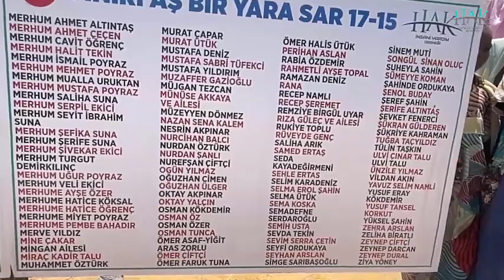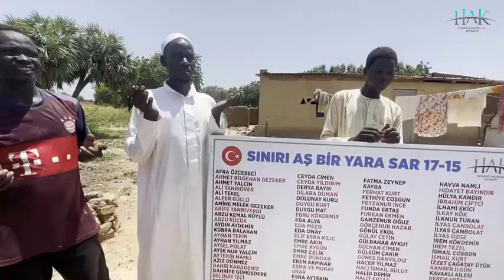SINIRI AŞ BİR YARA SAR 17.ETAP 15.KUYU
AFRA ÖZCEBECİ
AHMET BİLGEHAN GEZEKER
AHMET YALÇIN
ALİ TANRIÖVER
ALİ TEKEL
ALPER GÜÇLÜ
AMİNE MELEK GEZEKER
ARİFE TANRIVERDİ
ARZU KEMAL KÖYLÜ
ARZU KÜÇÜK
AYDIN AYDEMİR KÜBRA BALABAN
AYHAN TEKİN
AYHAN YILMAZ
AYSEL POLAT
AYŞE NUR YALÇIN
AYTEKİN NAMLİ
AZİZ DÖNMEZ
BAHRİ KARADENİZ
BAHRİYE GÜMÜŞDERE
BELİNAY İŞÇİ
BETÜL
BEYTULLAH BAĞCI
BİLAL DEMİR
BİROLGÜLERTUĞÇE SAYIN
BUĞRAHAN AKBAL
CANSEL ATEŞ
CEREN ÇİFTÇİ
CEYDA CİMEN
CEYDA YILDIRIM
DERYA BAYIK
DİLARA DUMAN
DOLUNAY KURU
DUYGU KURT
DUYGU MAT
EBRU KÖKDEMİR
EDA ALYA
EDA MEÇO
EDA ONAY
ELİF ESRA KILIÇ
EMRE AKIN
EMRE AYGÜN
EMRE ÇELİK
EMRE DÜNDAR
EREN AKPINAR
ESMA VE MURAT UYAR
ESRA AYTEKİN
ESRA DURAK
FADİME ÖZER
FADİME ŞEREMET
FARUK KURT
FATİH LAÇİN
FATMA TANRIVERDİ
FATMA YALÇIN
FATMA YILDIRIM
FATMA ZEYNEP KAYRA
FERHAT KURT
FETHİYE COŞGUN
FEYZANUR İNCE
FUNDA ERTAŞ
FURKAN EKMEN
GAMZENUR OĞUZ
GÖKÇENUR HAZAR
GÖNÜL EKOL
GÜLAY ÇETİN
GÜLBAHAR AYKUT
GÜLHAN CİMEN
GÜLSÜM ÇAKIR
GÜNEŞ DANYILDIZ
HACER YİLMAZ
HACI İSMAİL BULUT
HALİD DEMİR
HALİT ERTAŞ
HAMZA CİFTCİ
HANİFE AKİNCİ
HASAN TANRIVERDİ
HASAN YILDIRIM
HATİCE BAŞTUĞ
HATİCE SEZİKLİ
HATİCE YILDIRIM
HATİCE YÜKSELSEN
HATUN ÇİFTÇİ
HAVVA NAMLI
HİDAYET BAYINDIR
HÜLYA KANDIR
İBRAHİM CİFTCİ
İLHAMİ EKİCİ
İLKAY KÖK
İLKNUR TURAN
İLYAS CANBOLAT
İLYAS CANBOLAT
İLYAS ÖZGE
İREM KÖKDEMİR
İREM TEZEL
İSMAİL COŞGUN
İSMAİL KURT
İZZET ÇAĞATAY ÜTÜK
KANBER İLGÜN
KAVAKLI AİLESİ
KEREM ERTAŞ
KONYA ŞEHİR HASTANESİ YARDIM MASASI EKİBİ
KUBİLAY YALÇIN
MEHMET AKTEPE
MEHMET CİFTCİ
MELEK DOĞAN
MELEK İLGÜN
MELİKE DALKIRAN
MELTEM ALTINTAŞKAPUSIZ
MEMDUH ÇINAR
MERHUM AHMET ALTINTAŞ
MERHUM AHMET ÇEÇEN
MERHUM CAVİT ÖĞRENÇ
MERHUM HALİT TEKİN
MERHUM İSMAİL POYRAZ
MERHUM MEHMET POYRAZ
MERHUM MUALLA URUKTAN
MERHUM MUSTAFA POYRAZ
MERHUM SALİHA SUNA
MERHUM SERPİL EKİCİ
MERHUM SEYİT İBRAHİM SUNA
MERHUM ŞEFİKA SUNA
MERHUM ŞERİFE SUNA
MERHUM ŞİVEKAR EKİCİ
MERHUM TURGUT DEMİRKILINÇ
MERHUM UĞUR POYRAZ
MERHUM VELİ EKİCİ
MERHUME AYŞE ÖZER
MERHUME HATİCE KÖKSAL
MERHUME HATİCE ÖĞRENÇ
MERHUME MİYET POYRAZ
MERHUME PEMBE BAHADIR
MERVE YILDIZ
MİNE ÇAKAR
MİNGAN AİLESİ
MİRAÇ KADİR TALU
MUHAMMET ÖZTÜRK
MURAT ÇAPAR
MURAT ÜTÜK
MUSTAFA DENİZ
MUSTAFA SABRİ TÜFEKCİ
MUSTAFA YILDIRIM
MUZAFFER GAZİOĞLU
MÜJGAN TEZCAN
MÜNÜSE AKKAYA VE AİLESİ
MÜZEYYEN DÖNMEZ
NAZAN SENA KALEM
NESRİN AKPINAR
NURCİHAN BALCI
NURDAN ÖZTÜRK
NURDAN ŞANLI
NUREFŞAN ÇİFTÇİ
OGÜN YILMAZ
OĞUZHAN CİMEN
OĞUZHAN ÜLGER
OKTAY AKPINAR
OKTAY YALÇIN
OSMAN KÖKDEMİR
OSMAN ÖZ
OSMAN ÖZER
OSMAN TUNCA
ÖMER ASAF-YİĞİT ARAS ZORLU
ÖMER ÇİFTÇİ
ÖMER FARUK TUNA
ÖMER HALİS ÜTÜK
PERİHAN ASLAN
RABİA ÖZDEMİR
RAHMETLİ AYŞE TOPAL
RAMAZAN DENİZ
RANA
RECEP NAMLI
RECEP ŞEREMET
REMZİYE BİRGÜL UYAR
RIZA GÜLEÇ VE AİLESİ
RUKİYE TOPLU
RÜVEYDE GENÇ
SALİHA ARIK
SAMED ERTAŞ
SEDA KAYADEĞİRMENİ
SEHLE ERTAS
SELİM KARADENİZ
SELMA EROL ŞAHİN
SELMA ÜTÜK
SEMA KOSKA
SEMADEFNE SERDAROĞLU
SEMİH USTA
SEVDA TEKİN
SEVİM SERRA ÇETİN
SEYFİ ORDUKAYA
SEYHAN ARSLAN
SİMGE SARIBAŞOĞLU
SİNEM MUTİ
SONGÜL  SİNAN OLUÇ
SUHEYLA SAHİN
SÜMEYYE KOMAN
ŞAHİNDE ORDUKAYA
ŞENOL BUDAY
ŞEREF ŞAHİN    ,
ŞERİFE ALTINTAŞ
ŞEVKET FENERCİ
ŞÜKRAN GÜLDEREN
ŞÜKRİYE KAHRAMAN
TUĞBA TAÇYILDIZ
TÜLİN TAŞKIN
ULVİ ÇINAR TALU
ULVİ TALU
ÜNZİLE YILMAZ
VİLDAN AKIN
YAVUZ SELİM NAMLİ
YUSUF ERAY KÖKDEMİR
YUSUF TANSEL KORKUT
YÜKSEL ŞAHİN
ZEHRA ARSLAN
ZELİHA BİRATLI
ZEYNEP ÇİFTÇİ
ZEYNEP DARCAN
ZEYNEP DURAL
ZİYA YÖNEY